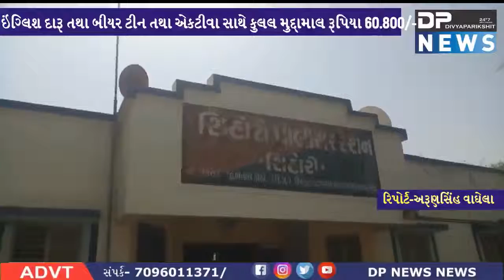કાંકરેજ તાલુકાના શિહોરી પોલીસે અલગ અલગ ઇંગ્લિશ દારૂ ના બે ગુના નોંધાયા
ABOUT VIDEO :
કાંકરેજ તાલુકાના શિહોરી પોલીસે ગઈ કાલે અલગ અલગ ઇંગ્લિશ દારૂ ના બે ગુના નોંધાયા

કાંકરેજ તાલુકામાં શિહોરી પોલીસ ઉંબરી ગામે થી ભારતીય બનાવટ નો ઇંગ્લિશ દારૂ તથા બીયર ટીનનો કુલ મુદ્દામાલ રૂપિયા 33.900/- નો પકડતી શિહોરી પોલીસ

શિહોરી પોલીસ સ્ટેશનના દુદાસણ ગામના પાટિયા પાસે રાત્રે નાઈટ પેટ્રોલીંગ માં એકટીવા માંથી ભારતીય બનાવટ નો ઇંગ્લિશ દારૂ તથા બીયર ટીન તથા એકટીવા સાથે કુલલ મુદ્દામાલ રૂપિયા 60.800/- નો પકડતી શિહોરી પોલીસ

બનાસકાંઠા જિલ્લા પોલીસ વડા પ્રદીપ સેજુળ સાહેબ તથા I/C મદદનીશ પોલીસ અધિક્ષક સાહેબ થરાદ દારૂની બંદીને નેસ્ત નાબુદ કરવાની સૂચના કરતાં અમો પી.જે જેઠવા પો.સબ.ઇન્સ શિહોરી તથા પો.કો શૈલેષભાઈ બ.નં 814 તથા પો.કો.ભારમલ ભાઈ બ.નં.645 વી પો. સ્ટાફ ના માણસો સાથે નાઓ શિહોરી પોલીસ સ્ટેશન વિસ્તારના ગામડાઓમાં પેટ્રોલીંગમાં હતા એ દરમિયાન ફરતા ફરતા ઉંબરી ગામે આવતા પોલીસ કોન્સ્ટેબલ શૈલેષભાઈ તથા ભારમલ ભાઈ ને સંયુક્ત બાતમી હકીકત મળેલ કે ઉંબરી ગામ ની સીમમાં રહેતા અશ્વિનભા રાજુભા વાઘેલા રહે દરબારવાસ ગ્રામ પંચાયતની પાસે ઉંબરી વાળો પોતાના ખેતરમાં બનાવેલ રહેણાક ઘરે દારૂ રાખી વેચાણ કરે છે જે હકીકત આધારે તેના ઘરે જઈ આપ સા એ નજીકમાંથી બે પંચોના માણસો બોલાવી હકીકત થી વાકેફ કરી પંચો સાથે સદરે હકીકત વાળા ખેતરમાં જતાં ઘરે કોઈ હાજર મળેલ નહીં અને જે ઘર ખુલ્લું હોઇ સદરે ઘરની ઝડતી તપાસ કરતા પોતાના કબજા ભોગવટાના ખેતરમાં બનાવેલ રહેણાંક ઘરની પાછળ સૂકા ઘાસની અંદર ગેરકાયદેસર અને વગર પાસપરમિટ નો ભારતીય બનાવટનો ઇંગ્લિશ દારૂની નાની મોટી બોટલો તથા બિયર ટીન નંગ.287 જે કુલ કી. રૂ.33.900.નો મુદ્દામાલ ગેરકાયદેસર અને વગર પાસપરમિટ નો રાખી હાજર ન મળી ગુનો કરેલ હોઇ સદરે ઈસમ વિરૂધ્ધ કાયદેસરની કાર્યવાહી કરવામાં આવેલ છે.

ત્યારે રાત્રે શિહોરી પોલીસ સબ ઇન્સ્પેક્ટર પી.જે જેઠવા શિહોરી ના નારાના માણસોને પ્રોહી વોચમાં કબોઈ ઓપી વિસ્તારમાં રહેવા સમજ કરતાં એ.એસ.આઇ ભુપતભાઇ બ.નં.1022 તથા પો.કોસ્ટેબલ શૈલેષભાઈ બ.નં.814 તથા પો.કોસ્ટેબલ રમેશભાઈ બ.નં.638 ડ્રાઇવર પો.કોસ્ટેબલ જીતેન્દ્ર કુમાર બ.નં.38 વી.પો.સ્ટાફ ના માણસો સાથે નાઓ શિહોરી પો.સ્ટે ના.કબોઈ .ઓપી વિસ્તારના ગામડાઓમાં રાત્રે નાઈટ પેટ્રોલિંગ માં હતા જે દરમિયાન ફરતા ફરતા લક્ષ્મીપુરા ગામ ના પાટીયે પો.કોસ્ટેબલ શૈલેષભાઈ તથા પો.કોસ્ટેબલ રમેશભાઈ નાઓ પ્રોહી વોચમાં ઉભેલ જે દરમિયાન કંબોઈ તરફથી એક એકટીવા આવતા જેને ચાર્જિંગ બેટરીના અજવાળે ઉભુ રાખવા ઇશારો કરતાં જે એકટીવા ઉભું રાખેલ નહીં અને દુદાસણ તરફ ભગાડી  મુકેલ જેથી અમોએ અમારા મોબાઈલ ફોન થી નાઈટ ઇન્ચાર્જ એસ.આઈ ભુપતભાઈ ને ફોન કરી આ બાબતે ની જાણ કરતા તેઓ પણ દુદાસણ ગામના પાટિયા પાસે પ્રોહી વોચમાં સ.વા. સાથે ઉભેલ જણાવતાં જેઓને અમોએ ઉપરોક્ત હકીકત થી વાંકેફ કરી અમોએ પણ અમારી સાથેના પો.કોસ્ટેબલ રમેશભાઈ બંને જણા મોટરસાયક લઈ એકટીવા ચાલકનો પીછો કરેલ આ એકટીવા ના ચાલક ને એ.એસ.આઇ ભુપતભાઈ નાઓએ રોકાવવાનો ઈશારો કરતાં અને મોટર સાઈકલ થી રોડ પર આડશ કરતાં સદરે એકટીવા નો ચાલક તેનું એકટીવા રોડની સાઈડે મૂકી ખેતરોમાં નાસી ગયેલ અને સદરે એક્ટીવાને સરકારી વાહનના તથા અમારી પાસે રહેલ ચાર્જિંગ બેટરી અજવાળે જોતાં હોન્ડા કંપનીનું બ્લ્યુ કલરનું એકટીવા 5G. Gj-24-Aj-4286 ચાલકે તેના કબજા ભોગવટા ના સદરે એક્ટીવામાં ગે.કા. અને વગર પાસ પરમીટ નો ભારતીય બનાવટનો ઇંગલિશ દારૂની નાની-મોટી બોટલો તથા બિયર ટીન નંગ.122 જે કુલ કી. રૂ.15.800 તથા એકટીવા 5G. Gj-24-Aj-4286 જેની કી.રૂ.45.000 ની ગણી કુલ કી. રૂ. 60.800 નો મુદામાલ રાખી રેઇડ એકટીવા મૂકી નાસીજઈ ગુનો કરેલ હોઈ તો સદરે ઈસમ વિરૂધ્ધ કાયદેસરની કાર્યવાહી કરવામાં આવેલ છે..

THANKS
DIVYAPARIKSHIT NEWS ( DP NEWS )